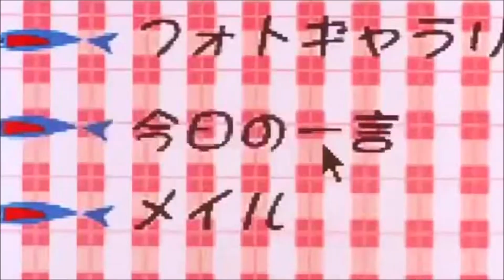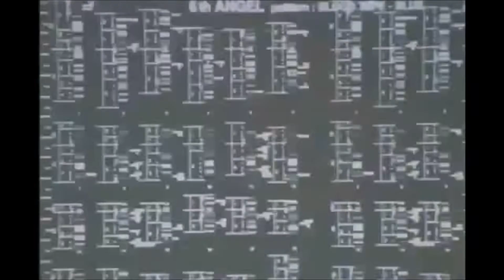lil luv feat. baileyy & truubluu - D.I.M.H. (私の頭の中で一日) (prod.lil luv)